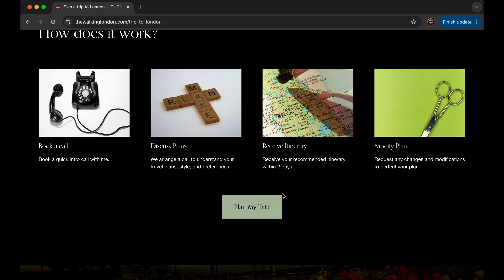An Afternoon Shopping in Regent Street | London Walking Tour in 4K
Immerse yourself in the bustling streets of Central London during the summer of 2024 with our relaxing walking tour through the iconic West End! Captured in stunning 4K, this video brings you a front-row seat to London’s most beloved attractions, all during summer.

Piccadilly Circus: Famous for its neon signs and bustling crowds.
Regent's Street: Famous for its shopping, architecture, and historical significance.
Soho Streets: A vibrant neighbourhood known for its eclectic mix of shops, restaurants, and nightlife.
Tottenham Court Road: A major shopping street in the West End.

This tour provides a real tourist experience, showcasing the blend of historic and modern architecture, traditional red buses, and the dynamic street life that makes London so unique.

Equipment I use for making TWL videos:

- England Summer Walk 2024
- Central London Walk 2024
- Relaxing Walking Tour in West End London
- Exploring London’s Top Tourist Attractions
- Virtual Walking Tour 4K HDR
- Best London Walking Tour 2024